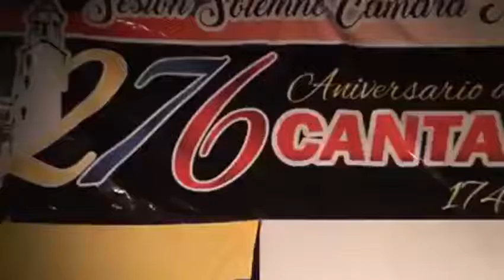1er Lugar Femenino En Festival Voz Chamairiapa 2016 Rosana Gonzalez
instagram y twitter: @rosanagonzalezb